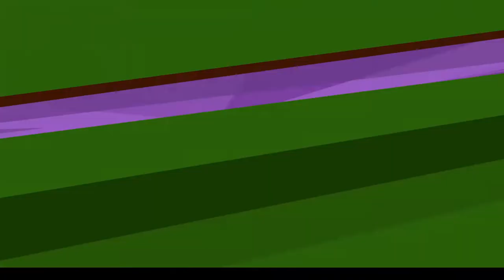Minecraft Fairy Tales- Goldilocks and the Three Dragons- A Story in Silverbridge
This is a Minecraft Fairy Tale Story of "Goldilocks and the Three Bears" but instead it is "Goldilocks and the Three Dragons". It is based in Silverbridge Minecraft Roleplay. Come explore Silverbridge Town with us as we go through everything the town has to offer.

~MODS~
We added a lot of mods and changed a lot of stuff. Here are the mods if you want to check them out. BONY126, Foods Plus

P.S Keep in mind we have not done this before so we’re not the best actors in the world. Also, we have no script. But we have all tried our hardest and we will become better actors along the way. Please no hate. We spend a lot of time on the episodes, it might not be perfect but we tried to make them as good as possible. :D This is only the beginning.